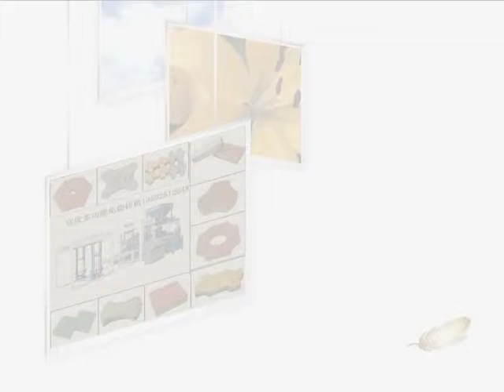Slope protection brick making machine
A. The slope protection brick making machine electronic system uses PLC program to control and screen display of Siemens, and it can be operated automatically, semi-automatically and manually. It can work automatically round and round. The control system is also equipped with data-input and output devices, safety work control devices and failure diagnosis devices remote monitoring system.

B. The  slope protection brick making has a long service life. The machine frame is made of castings of high-precision and high-strength, and it is welded by special welding techniques. Thus it is rigid, durable, and it can resist vibration.

C. The molding cycle time is very short but with a high efficiency of production. The machine uses table vibration plus pressing to mold and oriented reciprocating material-feeding devices, thus it can mold in a short time with high productivity. Pallet conveyer is of slider-crank structure, which turns the crank-turning movement of the circular plate into straight line reciprocating movement of the pallet conveyer, thus the pallet suffer4s little impact in the start or stopping point.

D. The slope protection brick making machine produces blocks and bricks of stable and high quality with low rate of waste products. The machine employs electronic, hydraulic and mechanic integrated technology, and each program can lock each other, thus the whole progress is connected smoothly.

E. The slope protection brick making machine is multi-functional. It can produce various types of porous blocks, standard bricks, hollow blocks, paving blocks curb stones, grass land bricks and so on by changing moulds.

F. The whole cast steel, durable, beautiful appearance.

G. The upper and lower slider are made of thick plates. The column sleeve and the slider is connected by screw, which makes it convenient to change the cooper bushing.

H. The slope protection brick making machine  is employed. It transmits the circular motion of the crank into the straight reciprocating motion of the mobile frame, thus ensures the pallets moving smoothly and transmitting products stably